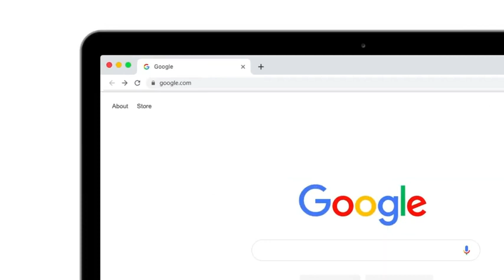Vibe S1 55″ Smart Board, 55 Inch Interactive Display, 4K UHD Touch Screen All-in-One Computer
Vibe All-in-one Computer Real-time Interactive Whiteboard, Video Conference Collaboration. Video Conferencing and Screen Share: Vibe Smart Interactive Whiteboard supports Zoom, Google Meet, 0:00 - product - Vibe All-in-one Computer Real-time Interactive Whiteboard, Video Conference Collaboration, Robust App Ecosystem, Smart Board for Classroom and Business W/ 55" 4K UHD Touch Screen (No Stand Included)

Face-to-face or Remote Collaboration via Vibe: Vibe OS supports multi-person and multi-device edit and share on the Vibe 55'' 4K UHD interactive whiteboard in real-time. Ideate, brainstorm, and collaborate remotely on the same canvas across the world. 5ms response-time ensures the stylus-to-touchscreen experience natural and familiar, like a marker on a traditional whiteboard.

Webex and other popular 3rd party video conferencing apps, with whiteboarding being shared with remote participants.

Vibe works with the tools you've already invested in, so there's no need to make additional purchases. And by sticking to the tools that your teams are already using, there's no learning curve or barrier to adoption.

Save Your Data to Cloud: Vibe Cloud can save content in real-time. Instead of spending time recapping and examining old notes, easily return to the canvas and keep the ideas flowing. The content you created on Vibe can be exported to your preferred Cloud Drives, like Google Drive, OneDrive, Dropbox and Box.

Easy plug-and-play installation: With the thin and compact size, Vibe smart digital whiteboard fits into any workplace. From huddle rooms, classroom, to your home office, Vibe's portable stand can make it a dynamic meeting space.